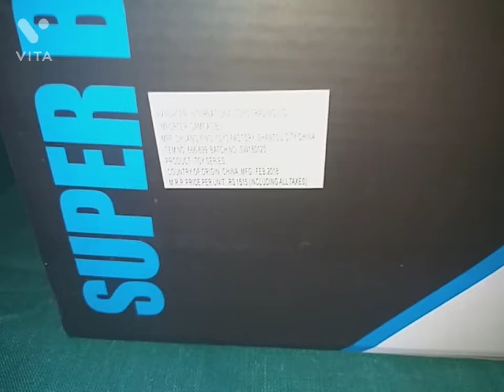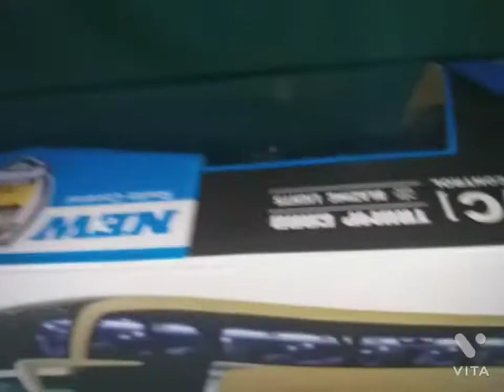Big rc bus unboxing and testing